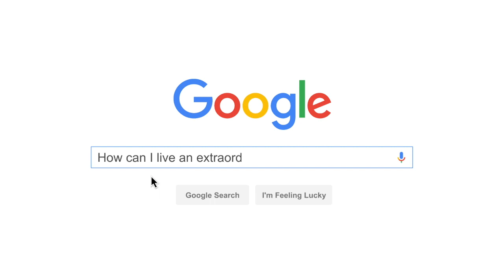45 Days Without Weed | The Road To 90 Days Without Weed | Ep .3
This is the third video in a series of videos that is documenting my progress in giving up weed for 90 days.

► DSLR Camera -- Canon Rebel T6i
► Point & Shoot -- Canon G7X MII
► Microphone -- Rode Mic Pro
► Handheld Tripod -- JOBY GorillaPod